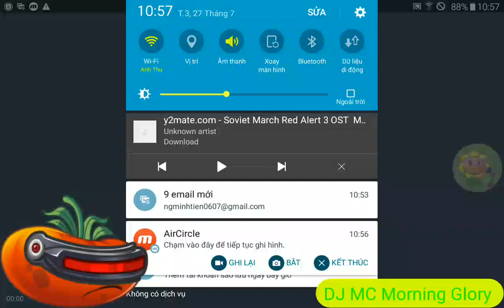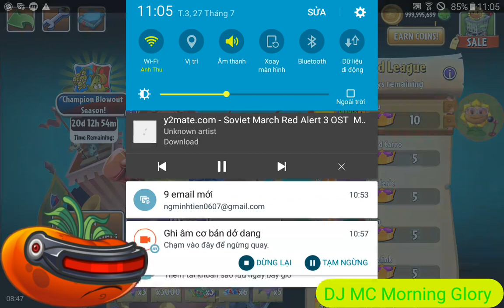Plant vs zombie 2 9.0.1 | Arena Battlez Map mode:Stickybomb Rice Tournament(Champion Blowout Season)